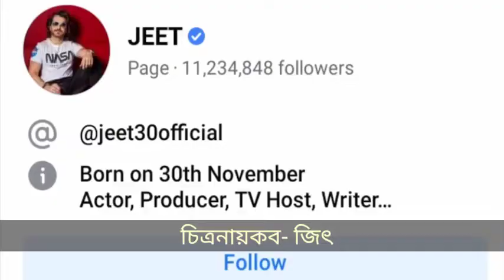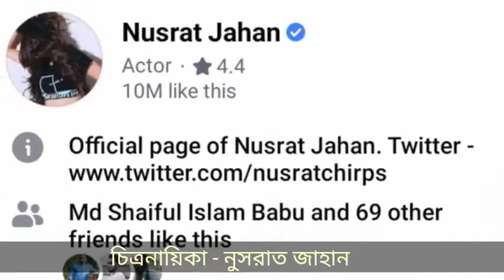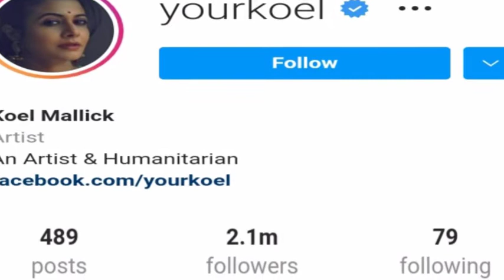সোশ্যাল মিডিয়াতে ভারতীয় নায়ক-নায়িকারা টপে কে | Jeet | Dev,Ankush Hazra | yash | Koel Mallick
In this video you will see, the content of who is at the top level of social actors and actresses in india has been discussed.  So if you want to get such new videos from the world of friend entertainment, you have to subscribe to our channel, then you will be the first to get such new videos.  Many many thanks to everyone.